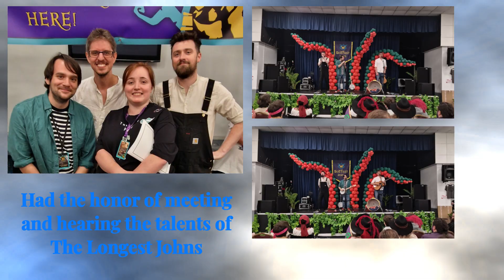Sea Of Theives Fest 2023 - A small summary.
This was the first time this pirate set sail on her first adventure to meet the most wholesome community ever! A 4 hour train ride later (cause I'm an in-land pirate) I got to meet my crew and so many awesome people. The weekend was filled with OVERWHELEMING vibes of absolute joy. The Cosplays were amazing and the Team that organises this amazing event need a damn raise!

I am a streamer, and my main game is Sea of Thieves.

(Free) clip music from clip champ.
Maidan Voyage - Sea of Theives